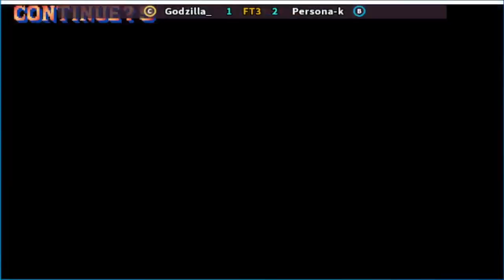Street Fighter II' - Champion Edition Godzilla_ vs Persona-k